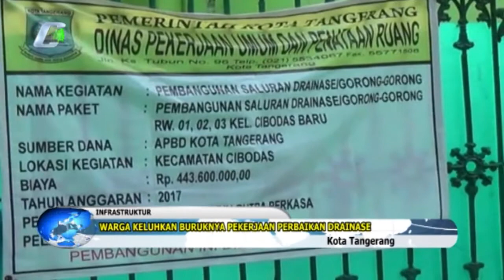Warga Keluhkan Buruknya Pekerjaan Perbaikan Drainase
Bburuknya pekerjaan perbaikan drainase di Wilayah Cibodas Baru, Kecamatan Cibodas, Kota Tangerang dikeluhkan warga setempat. Anggota DPRD Kota Tangerang, merekomendasikan Pemkot Tangerang untuk mem-black list pelaksanaan proyek yang pekerjaannya tidak rampung. (Agung Andhika)